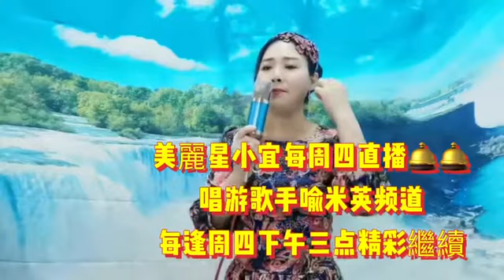📡美麗星小宜直播📡 唱遊歌手喻米英頻道🎼 逢周四下午三時正精彩繼續。※可可托海的牧羊人※